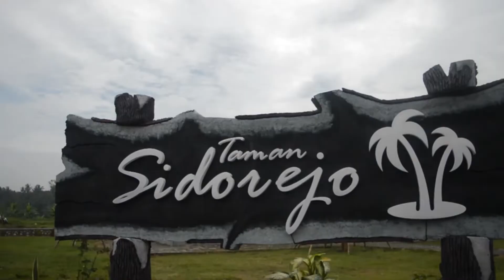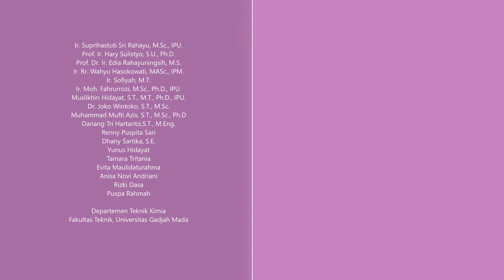Pelatihan Ecoprint (Lanjutan) | Program Pengabdian Masyarakat Departemen Teknik Kimia FT UGM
Kegiatan ini merupakan  Pelatihan Ecoprint (Lanjutan II) yang dilakukan di Desa Sidorejo, Kecamatan Lendah, Kabupaten Kulonprogo dalam rangka pelaksanaan Tri Dharma Perguruan Tinggi melalui Program Hibah Pengabdian Masyarakat KPFT 2021. Program ini dilaksanakan pada 12 Januari 2022 di Balai Desa Sidorejo. Kegiatan ini diikuti warga dengan memanfaatkan daun-daun di sekitar rumah mereka. Kegiatan ini dibimbing oleh pelatih dari Eco J. Karangkajen Yogyakarta.